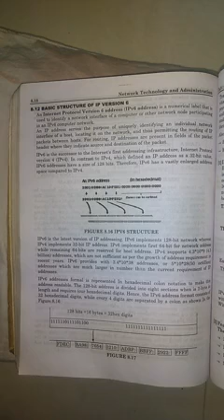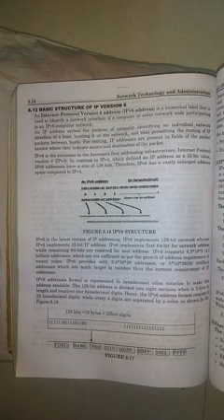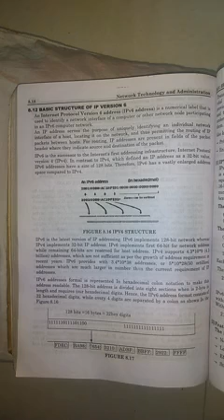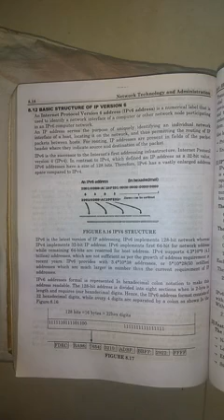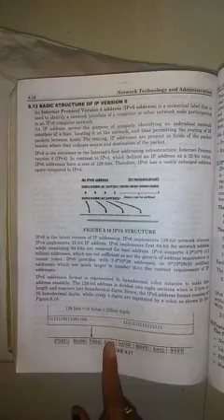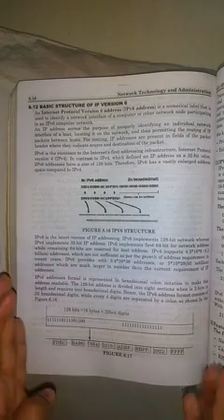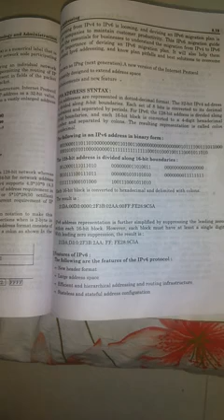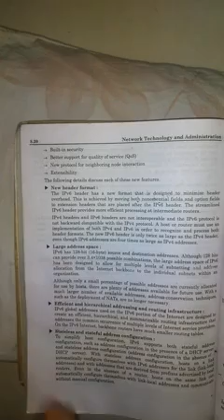32- ipv6 address unit -4